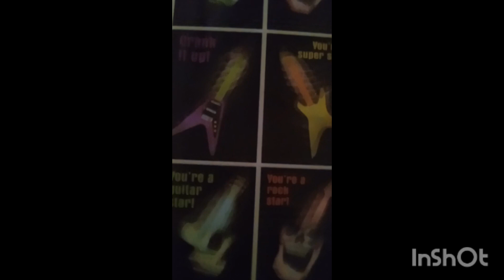Miss Hermine - Anger Official Music Video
Any support means the world... please SHARE SHARE SHARE AND JAM ON